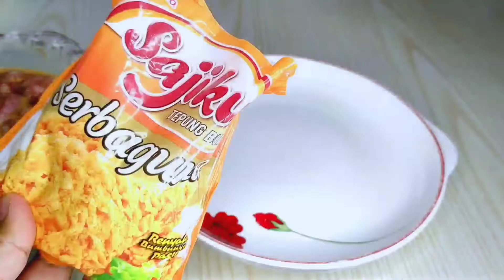Daging empuk tanpa di rebus lama cukup di marinasi aja dengan bumbu ini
Bahan²:

bumbu marinasi
daging : 500 gram
telur : 2 butir
tepung maezena : 3 sdm
baking powder : ½ sdt

tepung bumbu sajiku : secukupnya

bumbu iris :
bawang putih : 4 siung
cabe besar merah : 2
cabe besar ijo : 2
bawang bombay : ½
daun bawang : 2 batang

bumbu saos:

tepung maezena : 1 sdm
air : ½ gelas
saos sambal : 2 sdm
kecap manis : 1 sdm
kecap asin : 1 sdm
saos tiram : 1 sdm

bumbu pelengkap :
air : ½ gelas
garam : ⅓ sdt
kaldu bubuk : ½ sdt